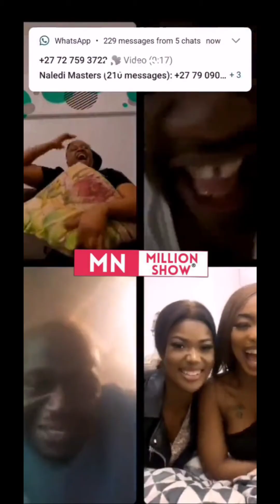Mpura, Leehleza & Sjuku | Instagram Fun Live Videos